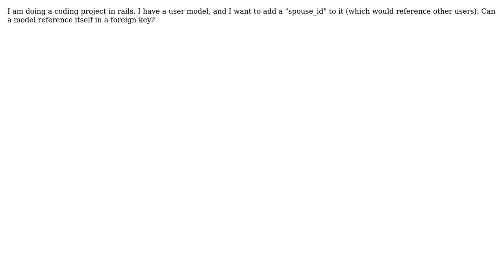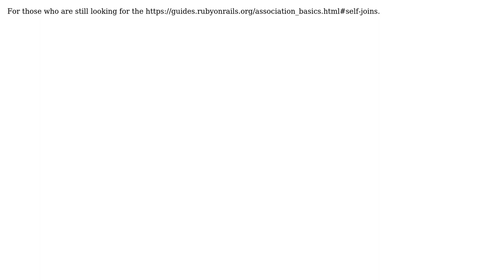Software Engineering: Can a model have itself as a foreign key? (2 Solutions!!)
Software Engineering: Can a model have itself as a foreign key?

With thanks & praise to God, and with thanks to the many people who have made this project possible! | Content (except music & images) licensed under CC BY-SA | Music | Images & others | With thanks to user Ken Ratanachai S. user Jeff and the Stack Exchange Network Trademarks are property of their respective owners. You are responsible for your own actions.